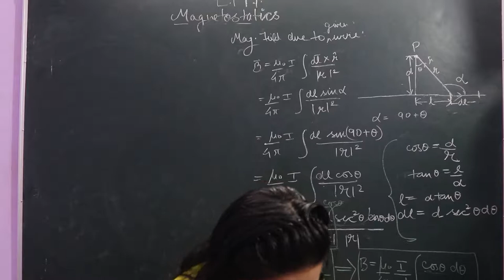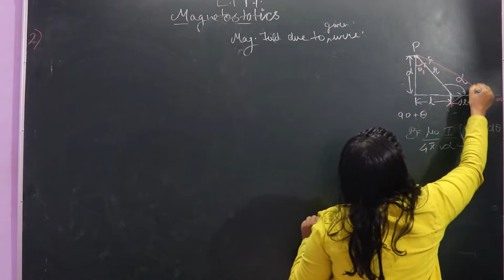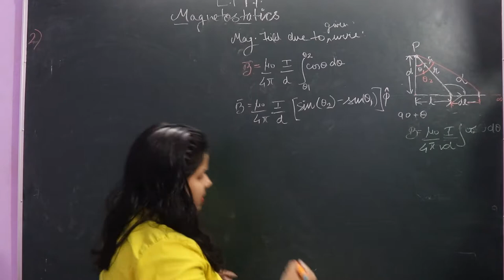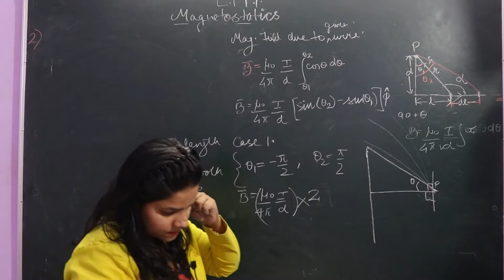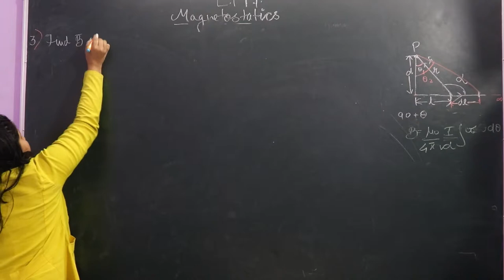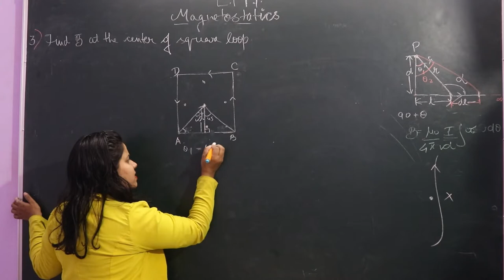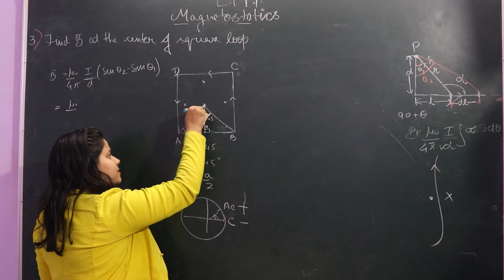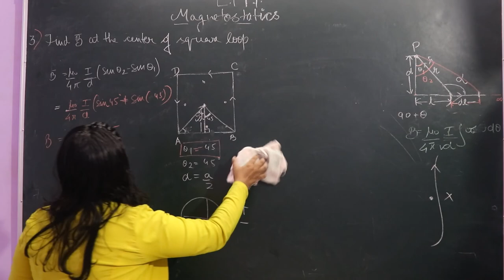E M T Lecture 30